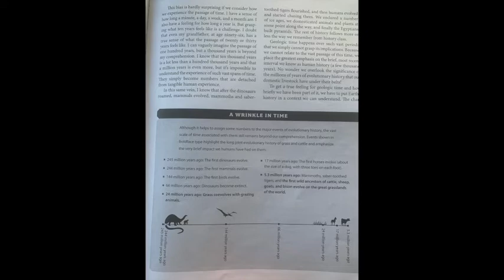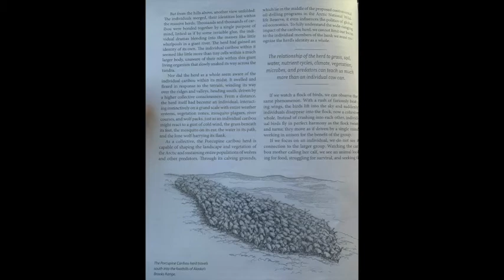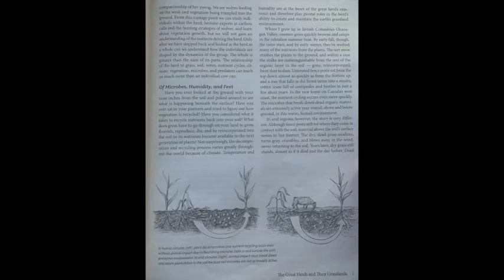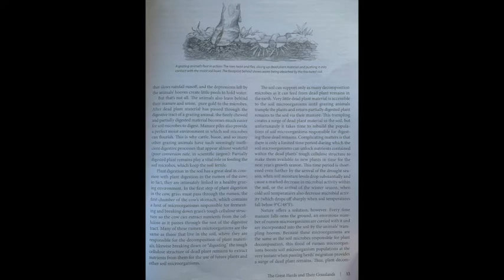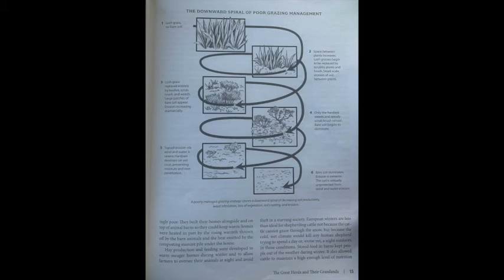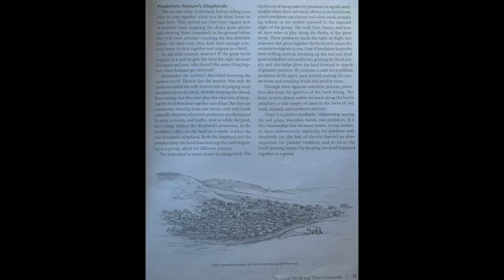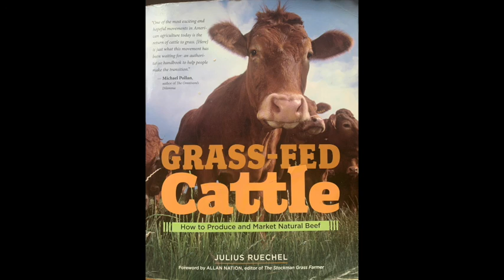Ch 01 - Grass-Fed Cattle - Julius Ruechel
Ch 1 - The Great Herds and Their Grasslands

If we ever left.

This chapter looks at the wild side of ruminant herds.

Cattle coevolved with the grass, right down to the two pronged design of their feet, which can easily mash and slice dead plant material, returning it to the soil.

Humans evolved as apex predators along side the cattle and grass. It is the story of the last 5 million years- the setting: grasslands of Africa.

Humans- followers of the herd...